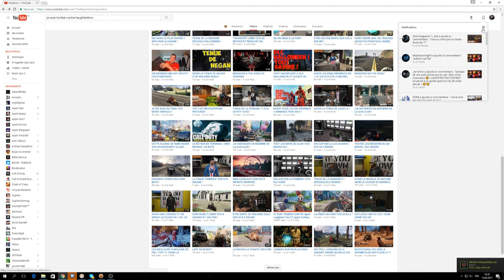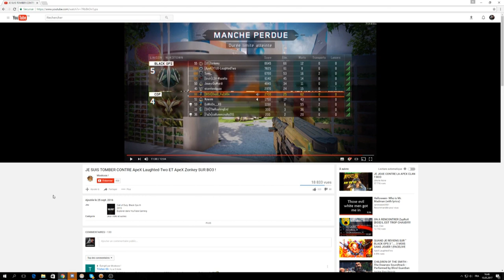REACTION A UN TRYHARD QUI FAIT UNE VIDEO SUR MOI !